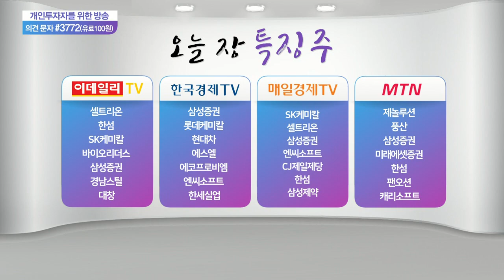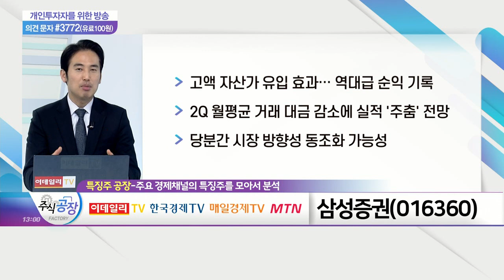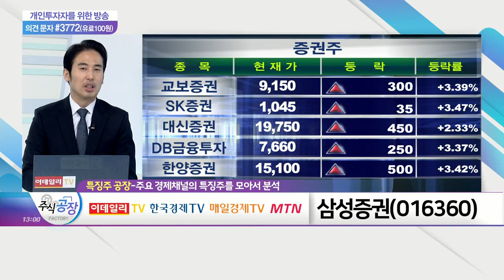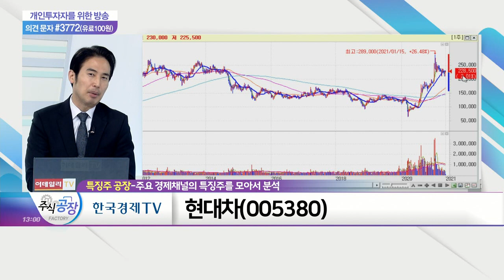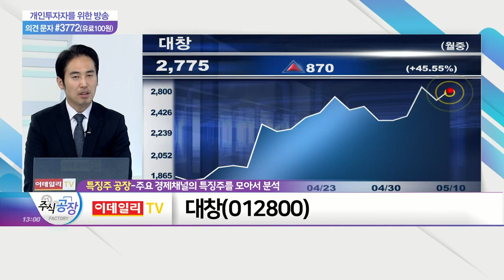삼성증권, 현대차, 대창_특징주 공장 (20210510)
- 고액 자산가 유입 효과… 역대급 순익 기록
- 2Q 월평균 거래 대금 감소에 실적 '주춤' 전망
- 당분간 시장 방향성 동조화 가능성

현대차(005380)
- 2022년까지 19종 신차 출시 계획 발표
- 중국 시장 수익성 개선 시 큰 폭 실적 개선 가능
- 주가 280,000원 돌파·연간 영업익 9조 상회 여부 관건

대창(012800)
- 구리, 2011년 기록한 톤당 1만 190달러 돌파
- 칠레 공급 차질+골드만삭스 효과 지속
- 그린 뉴딜 등 당분간 수요 우위시장 불가피